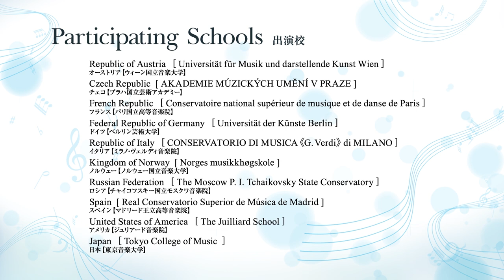京都・国際音楽学生フェスティバル2019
世界の選ばれし若き音楽家が京都に集い共演する夢の音楽祭！

音楽家の育成と音楽を通じた国際交流を目的に公益財団法人 ローム ミュージック ファンデーション主催、ローム株式会社協賛で27回目となる「京都・国際音楽学生フェスティバル 2019」を、2019年5月25日（土）から29日（水）までの5日間にわたり開催しました。

このフェスティバルは、世界を代表する音楽学校の学生を京都に招いて行う｢インターナショナルなコンサート｣で、今年は日本を含む10カ国23校から102名が出演し、弦楽器、管楽器、歌、ピアノなど様々なジャンルの演奏をお届けしました。

この動画は最終日に行われた参加学生による指揮、オーケストラ、合唱で行われたアンコール演奏の一部です。

J.シュトラウスⅡ：トリッチ・トラッチ・ポルカ

コンサートの様子はローム ミュージック ファンデーションのブログでも公開しております。そちらもぜひご覧ください。